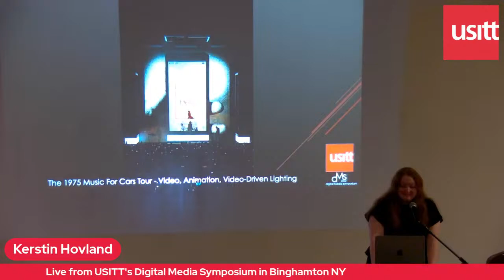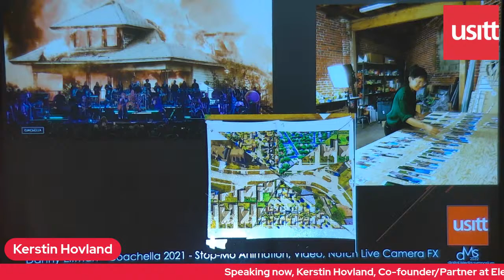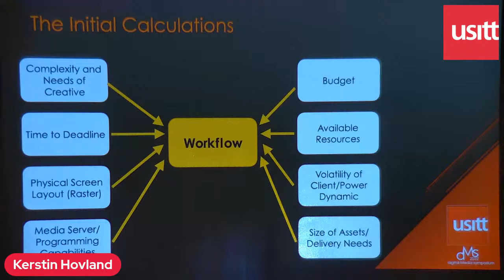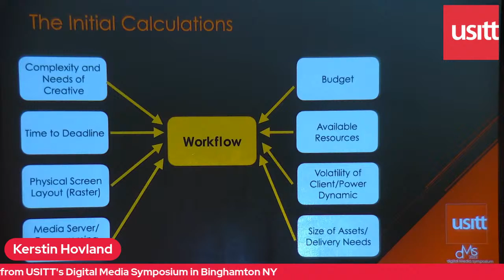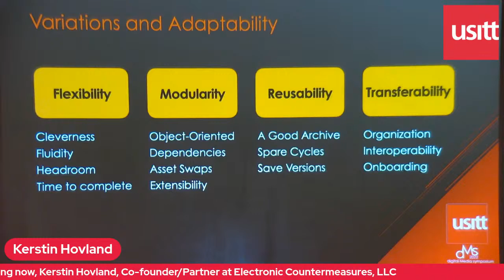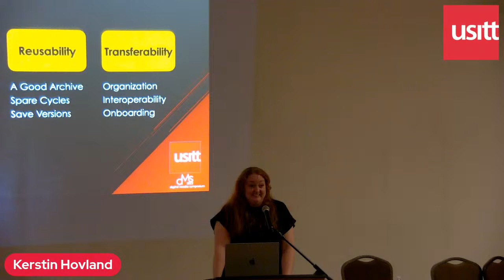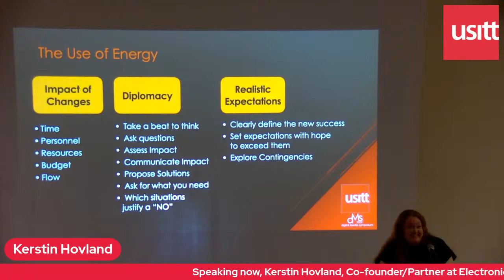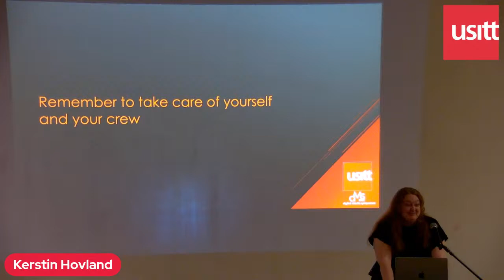Kerstin Hovland - Adapting and Change in Creative Direction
Kerstin Hovland l Co-Founder/Partner at Electronic Countermeasures, LLC shares her experiences in this USITT Digital Media Symposium presentation.